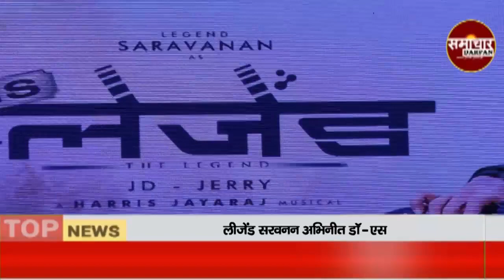Dr.S.TheLegend" Trailer launch of science-fiction action film starring Urvashi Rautela & Raai Laxmi